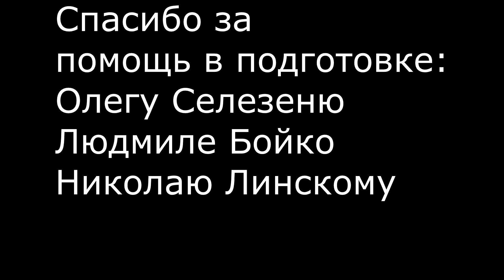Дети ищут сокровища. Мероприятие из серии "мисливці - дітям".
Провел очередное мероприятие для детей при поддержке украинских охотников. Игра на свежем воздухе с основами ориентирования на местности при помощи компаса "Скоровища старого разбойника".

Оставайтесь с каналом На привале и смотри больше видео про рыбалку, охоту, обзоры оружия и снаряжения.

Вы можете поддержать проект "На привале":
вебмани
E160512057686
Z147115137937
Или на карту ПриватБанка 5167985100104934
дополнительная ссылка (если не работает первая)